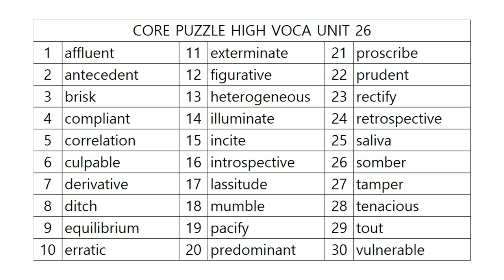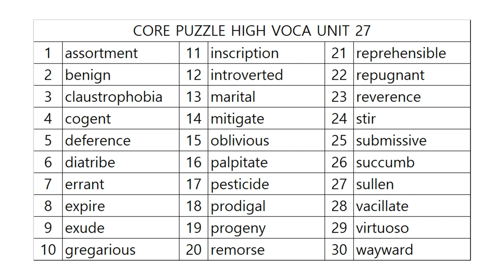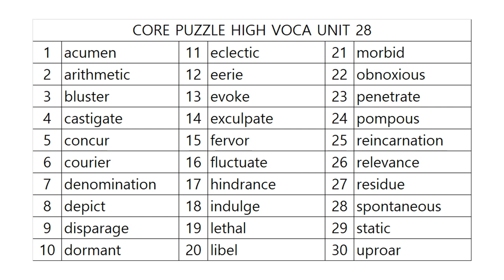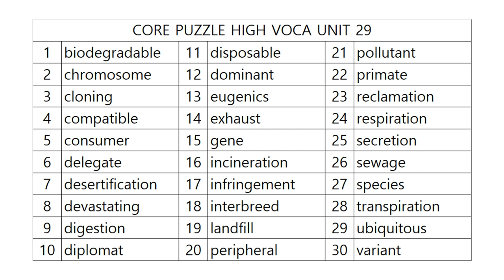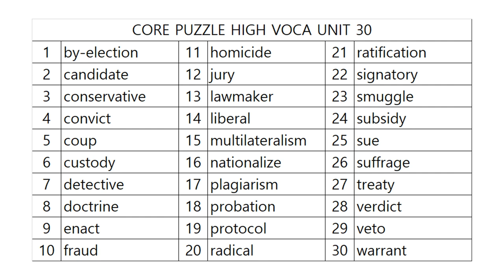코어퍼즐 수능고급영단어 6